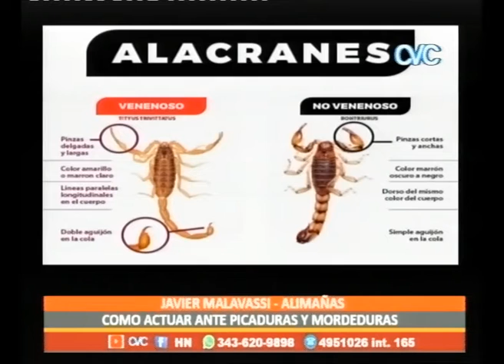PICADURAS Y MORDEDURAS DE ALIMAÑAS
COMO ACTUAR